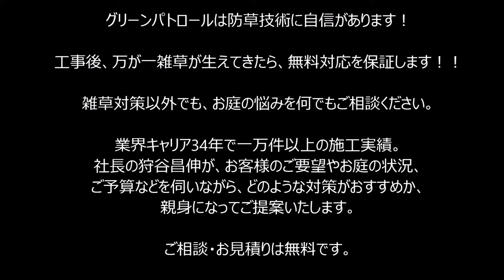神奈川県 大和市 雑草対策 防草シート張りの上にウッドデッキを設置♪～カフェ空間で快適に読書♡～